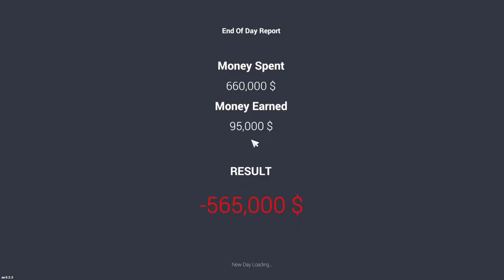CAR FOR SALE SIMULATOR 2023 | FREE TO USE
THUMBNAIL CREDIT BY : @TechnoGamerzOfficial

Cover topic :

Shred yt

car for trade

Car for